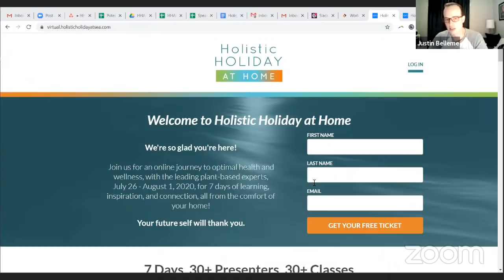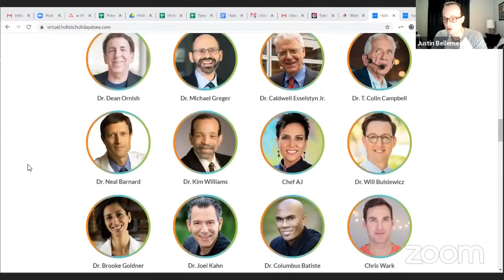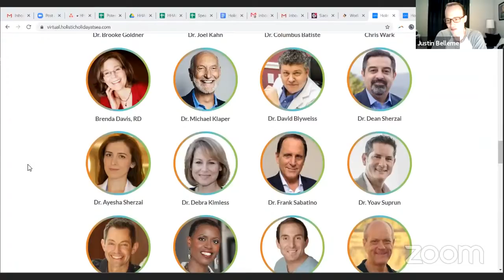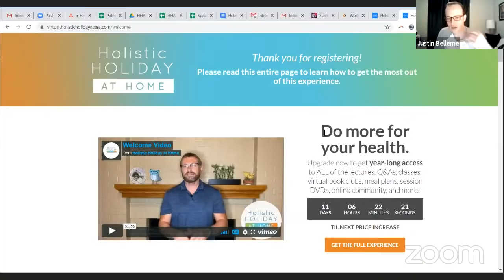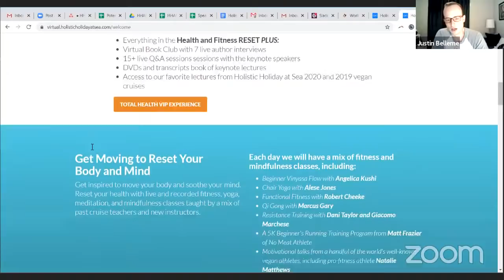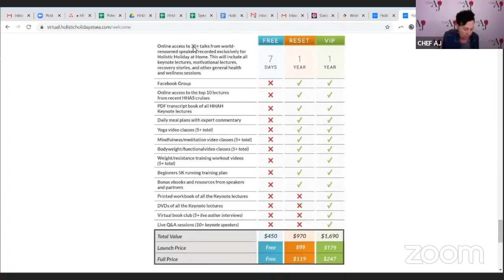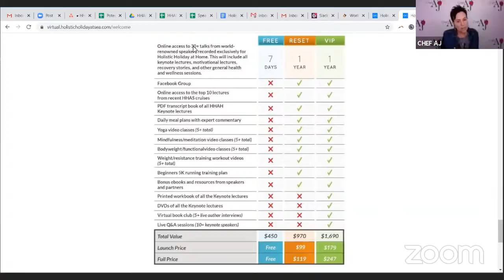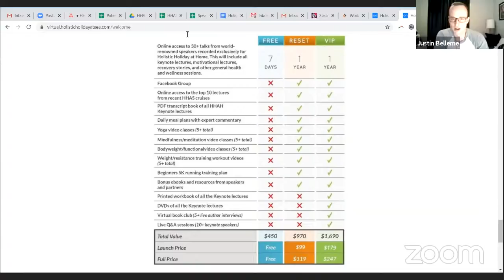Easy at Home Workouts | Interview with Robert Cheeke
SIGN UP FOR THE HOLISTIC HOLIDAY AT HOME.  IT'S FREE BUT YOU MUST REGISTER.
HolisticHolidayatHome.ontralink.com/t?orid=3706&opid=2